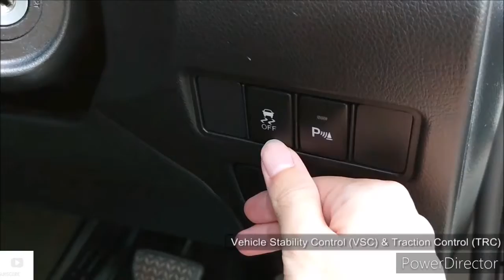2023 Toyota Vios (Yaris Sedan) - Exterior and Interior Walkaround - 2022 LA Auto Show